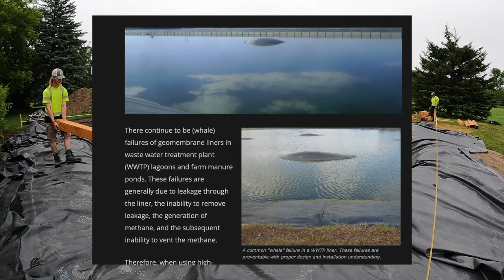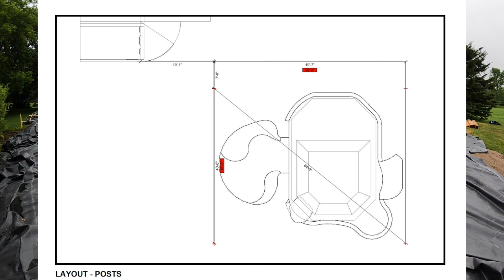掘坑建造天然游泳池 Part 2｜供水系統｜過濾淨化分解｜廣東話 園境工程 多倫多｜中文字幕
繼續掘坑，繼續free flow
越做越覺得好多嘢要學

Background music
►夏休みの探検